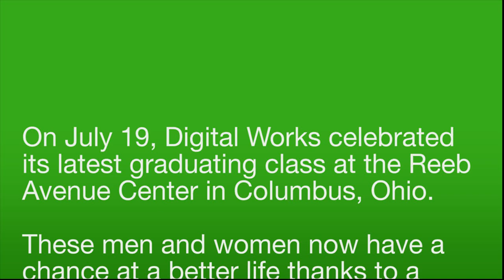How Digital Works creates positive change in communities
On Thursday, July 19, Digital Works celebrated its latest graduating class in Columbus, Ohio at the Reeb Avenue Center. These men and women now have a chance at a better life thanks to a grant from Spectrum.

In this short video, the graduates share how this innovative program is making a difference in their lives and the lives of their families. To learn more go to, digitalworksjobs.com. Digital Works is a program of Connected Nation. connectednation.org